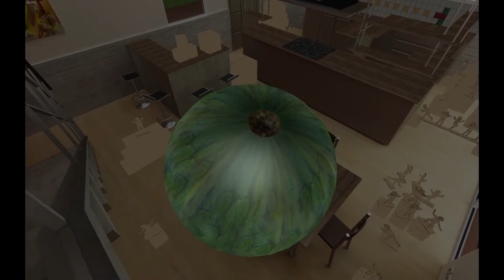I-Fluid Full Game Speedrun 28:04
Such a bad level 12 but kept my cool and kept going. Happy about level 10 and 13 for sure. Sub 25 soon! :)